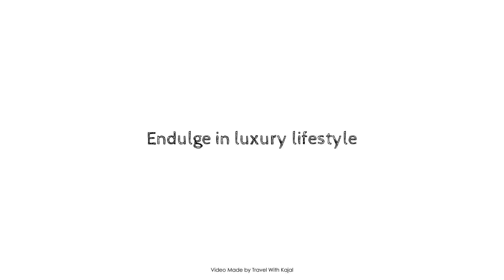Endulge in luxury lifestyle, Cebu, Philippines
Searching For
1. Endulge in luxury lifestyle - Cebu
2. Endulge in luxury lifestyle - Cebu Virtual Tour
3. Endulge in luxury lifestyle - Cebu Rooms
4. Endulge in luxury lifestyle - Cebu Amenities
5. Endulge in luxury lifestyle - Cebu Videos
6. Endulge in luxury lifestyle - Cebu Offers
7. Endulge in luxury lifestyle - Cebu Deals
Audio Credit:
Track Title: Blank Slate
Artist: VYEN